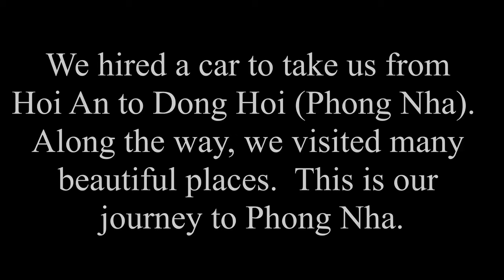Vlog Vietnam Family Vacation Part 4 Dong Hoi (Phong Nha)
Vlog of family vacation in Vietnam
Hoi An
Da Nang
Marble Mountains (Ngu Hanh Son)
Hai Van Pass
Hai Van Quan
Lang Co
Lady of La Vang (Duc Me La Vang)
Dong Hoi
Nam Long Plus Hotel
Paradise Cave (Dong Thien Duong)
Phong Nha Cave

Equipment used:  Sony A7R2, DJI Spark, and GoPro